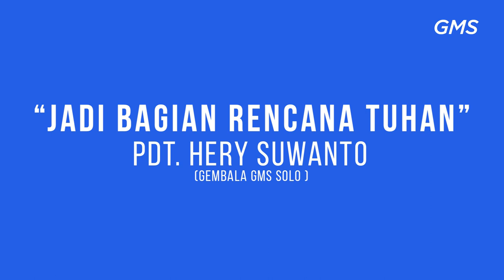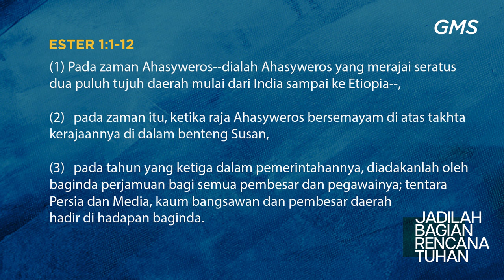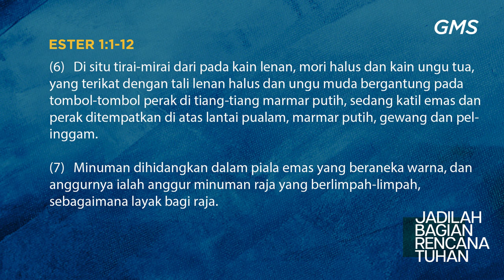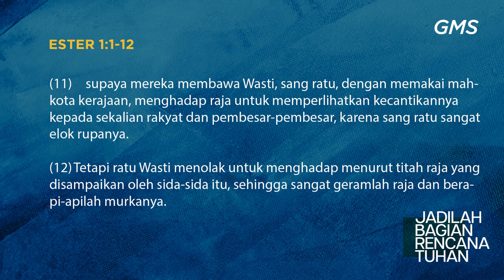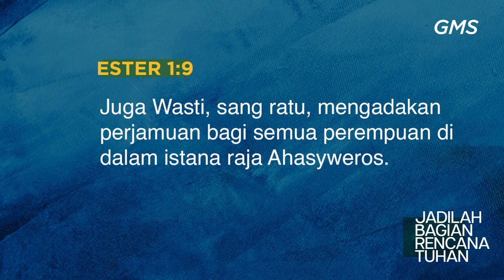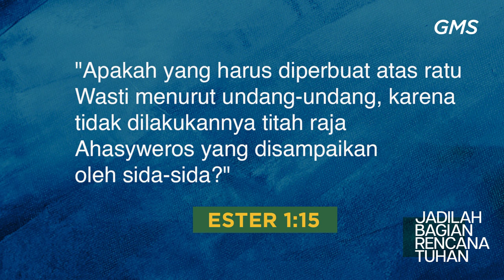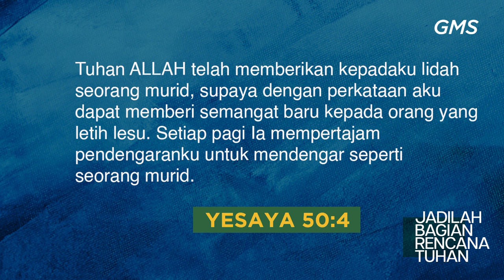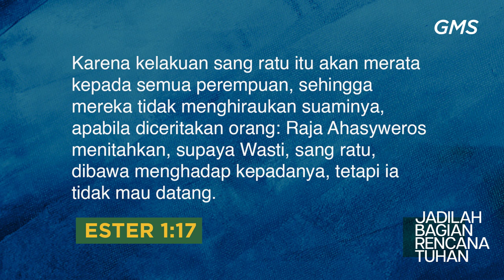GMS SOLO JADILAH BAGIAN RENCANA TUHAN PDT HERY SUWANTO